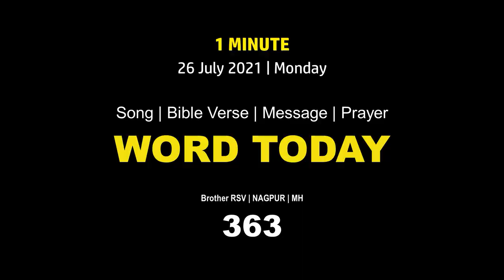Word Today-363 | Bro RSV | One-Minute Video Message (Malayalam) | 26 July 2021